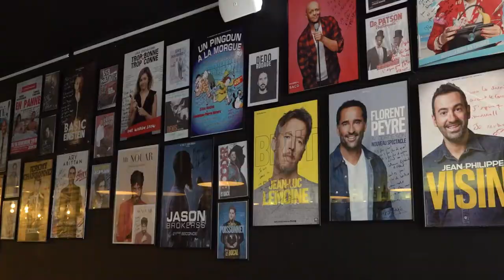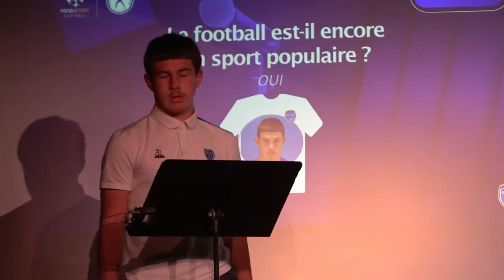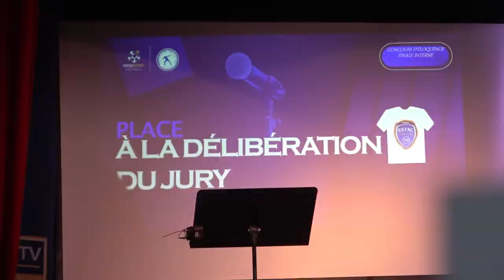Association ESTAC⎥Finale du concours d'éloquence